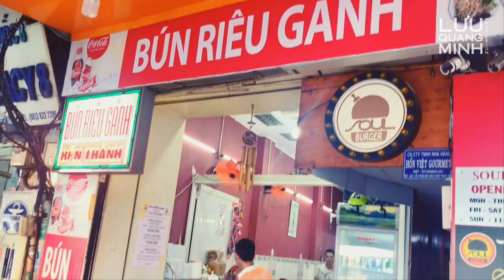VIETNAMESE FOOD #262 | Crab Paste Vermicelli Soup BUN RIEU GANH CHO BEN THANH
Let's try Crab Paste Vermicelli Soup BUN RIEU GANH CHO BEN THANH very famous near Ben Thanh Market!
Cùng ăn BÚN RIÊU GÁNH CHỢ BẾN THÀNH 50k/tô nổi tiếng Sài Gòn nhé các bạn!
Add: Bún Riêu Gánh - 4 Phan Bội Châu, P.Bến Thành, Q.1, TP.Hồ Chí Minh

CREDITS:
Lưu Quang Minh is a writer, singer and composer from Vietnam.

Singer: LƯU QUANG MINH
Music Composer: LƯU QUANG MINH

 👉 HOTLINE: 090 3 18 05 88 (Ms Ngân)

© Copyright by Lưu Quang Minh ☞ Do not Reup